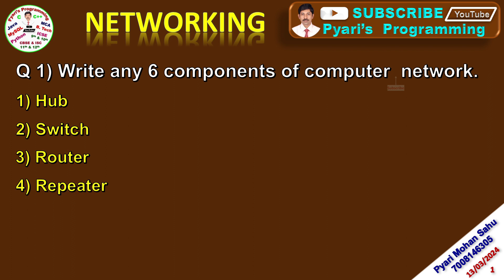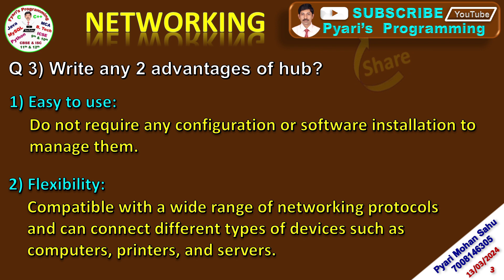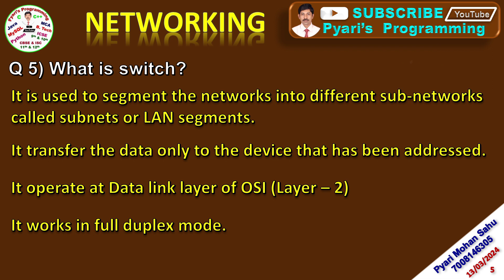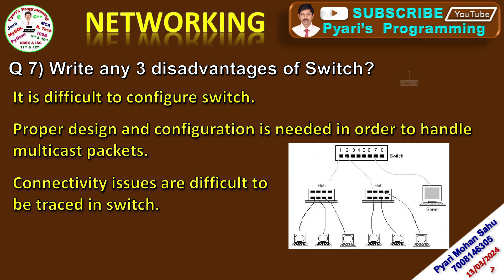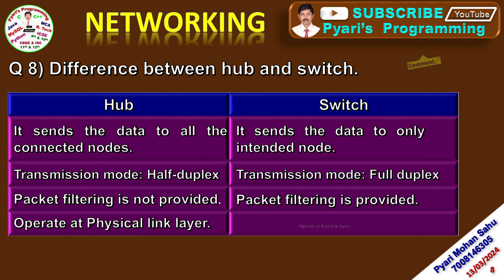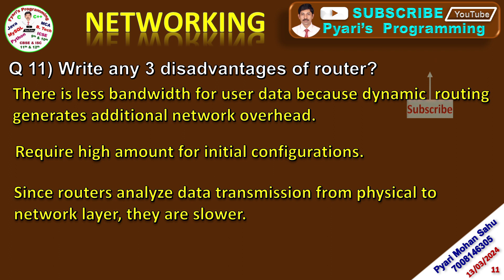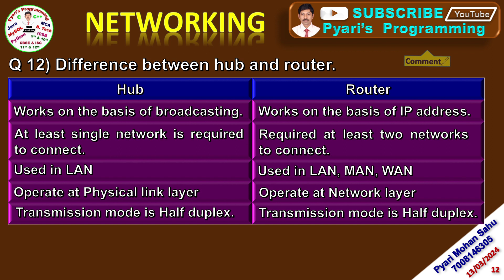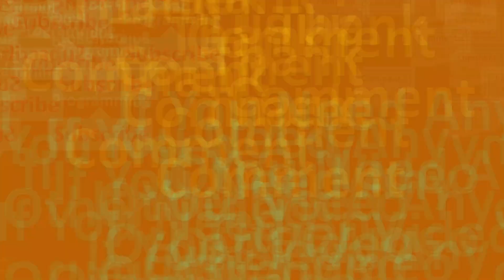Networking Short Question Answer for Examination | 12th CBSE networking component answer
This video will help the students to learn:
    1) All Networking components
    2) What is hub?
    3) Write any 2 advantages of hub.
    4) Write any 2 disadvantages of hub.
    5) What is switch?
    6) Write any 3 advantages of switch.
    7) Write any 3 disadvantages of switch.
    8) Difference between hub and switch.
    9) What is router?
    10) Write any 3 advantages of router.
    11) Write any 3 disadvantages of router.
    12) Difference between hub and router.
    13) Difference between switch and router.
    14) What is repeater?